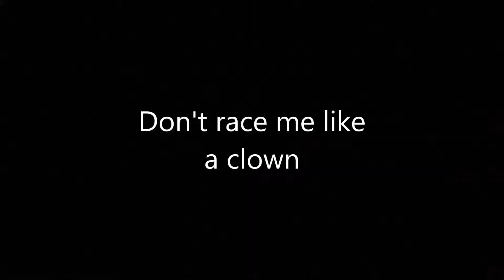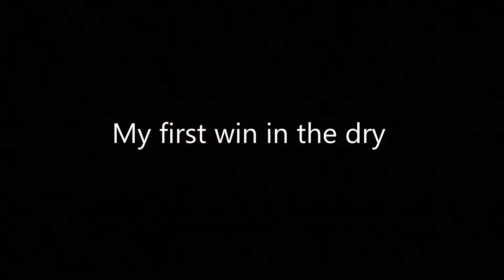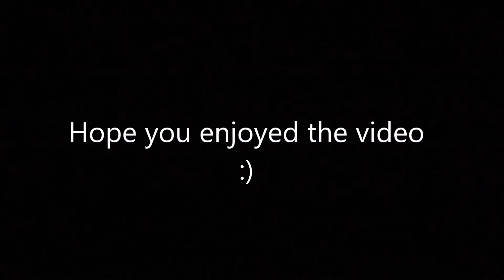Forza 6 Montage 3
some clips of my races on forza motorsport 6